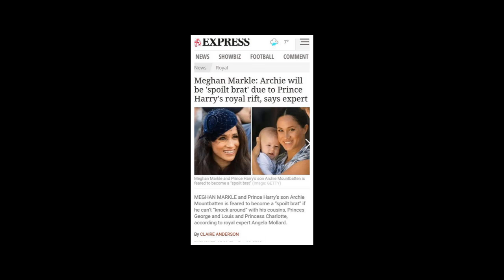Meghan Crisis: Prince Harry Tells Prince Archie He’s Not His Dad?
Prince Harry fears as 'isolated' Duke of Sussex in danger of losing Royal Family support